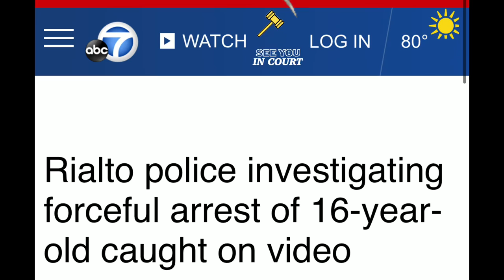Aggressive cop causes city a 10 million dollar lawsuit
10 Million Federal Lawsuit from Teen Girl violently arrested by Rialto PD
Rialto, Ca

In February of this year a 16 year old teenage girl, whose name has not been released to the public, was arrested for riding a mini bike. The arrest was caught on camera and Officer Ivan Delgadillo is seen placing his hand on the girls throat. Delgadillo can be heard asking the girl if she tried to bite him, video footage shows the teen girl crying and pleading with the officers that she did not attempt to bite him. The escalated arrest resulted from accusations of refusing identification and being uncooperative with officers. However, transcripts show her telling the officers “I’m communicating with you,”  and asking for her brother. Delgadillo is shown throwing the girl to the ground and placing his hand on her neck while she pleads to bystanders. Officer Zamora did not intervene in this arrest.

On May 4th, the family filed a federal civil rights Lawsuit seeking $10 million in damages and release of the Body cam footage to the public. According to the lawsuit Delgadillo repeatedly cursed at the girl and questioned her sexuality which, “created a negative tone for what could have been a deadly encounter.” The lawsuit filed alleges excessive force, conspiracy, battery, and negligence. Delgadillo can be seen throwing the girl into the vehicle after the initial arrest.

Although Police Chief Mark Kling has not released body cam footage to the public he has issued an investigation into the issue and placed Officer Delgadillo on Paid administrative leave. There has been no statement on the status of Officer Zamora who is accused of conspiracy for as stated in the lawsuit, “attempting to cover up the brutal battery.”

There has been no further public information regarding the court proceedings.

Channel Members

ashley cullen
Ash
7FREEDOMAudits
Diego Serrano
PublicLandAnarchist
Jennifer Lynn Gibbs
Upstate New York Accountability
Bacon Badger
danb1a
(WHAT IS A SOVEREIGN CITIZEN?)
John Allen
Christopher Landrum
Witch On Fire
Mitchell Boo
Donnie Hayes
Pamela Pogue
John Wesley
Erin Tiedeman
Pi Jey
Mass audit and news
Colorado Cop Watch

Patrons

5ive Se7en
M Thor
Patrick Rubendall